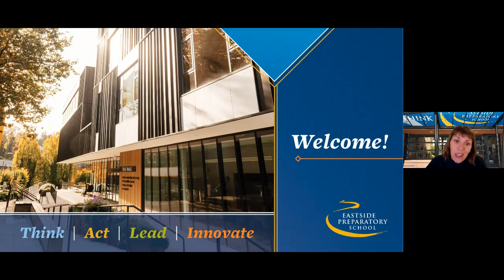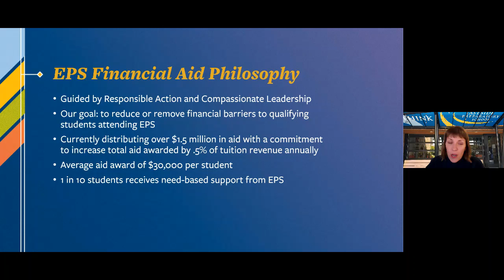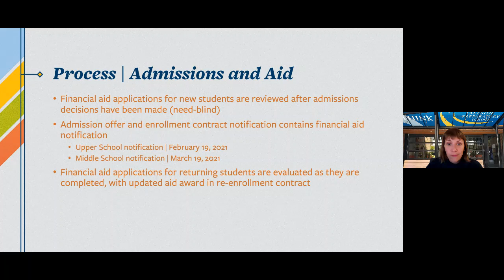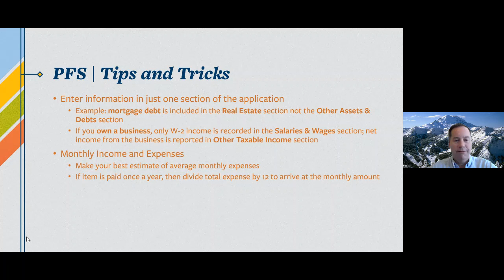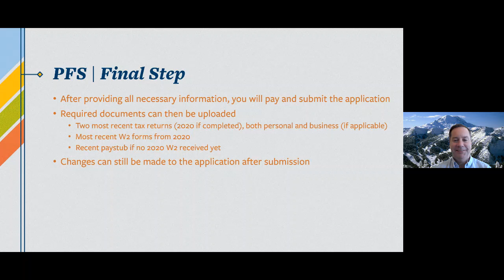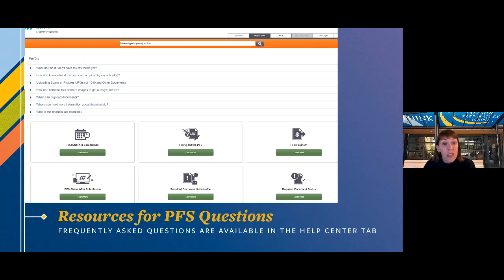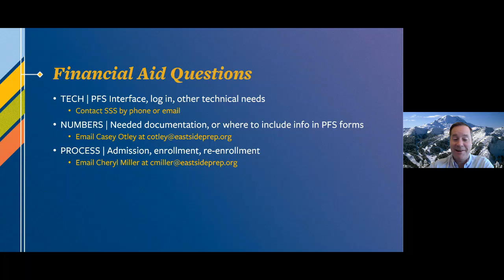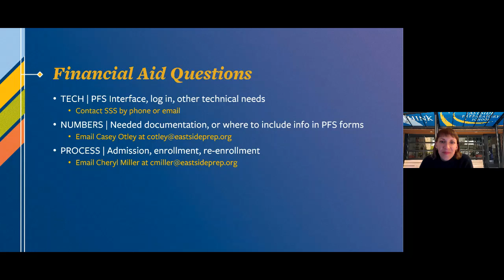Financial Aid Information Session 1/22/2021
Responsible action and compassionate leadership are the mission-based values guiding us as we strive for increased equity in our school community. Join this 90-minute session to learn more about the Financial Aid program at EPS and how to apply from our Director of Finance and Operations, Casey Otley, and our Director of Enrollment Management, Cheryl Miller.